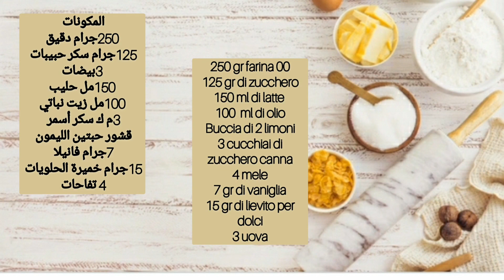TORTA DI MELE E LIMONE/كيكة بالتفاح والليمون بمكونات بسيطة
ciao ragazze oggi vi mostro una ricetta facile e veloce da realizzare,  con pochi ingredienti che si trovano in casa.
spero vi piaccia e fatemi sapere 🥰🤗😉 سلام عليكم حبيباتي نتمنى تكونو على خير  وصفة اليوم كيكة بالتفاح والليمون  طريقة سهلة وسريعة بمكونات بسيطة  نتمنى تجربوها وتشجعوني بتعليقاتكم محفزة وتعملو الايك و إشراك وتفعيل الجراس ليصلكم كل جديد في قناة شكرا ليكم من القلب